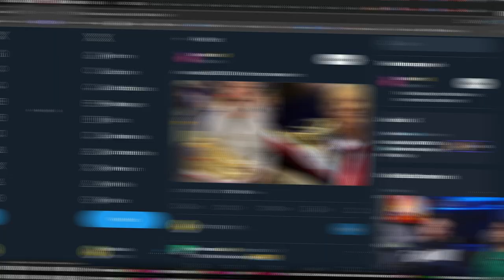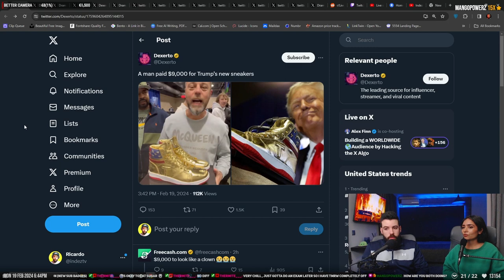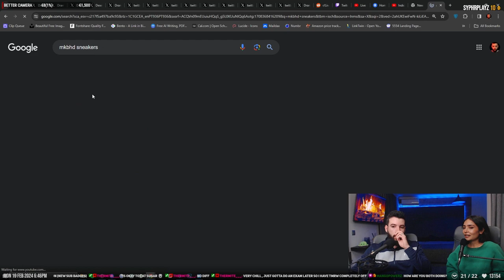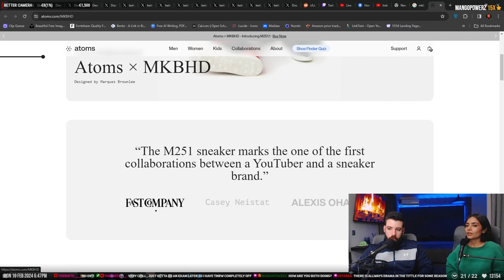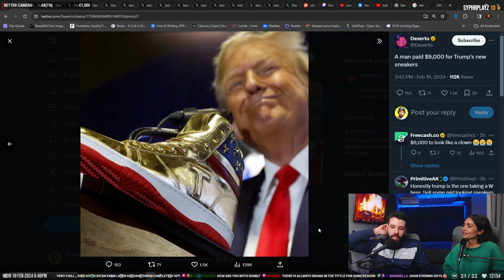Make Sneakers Great Again!